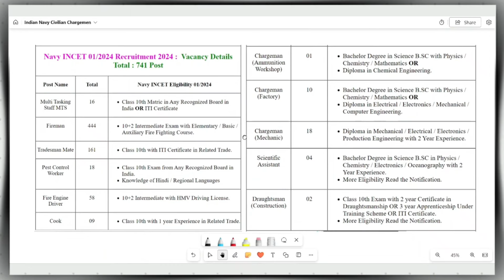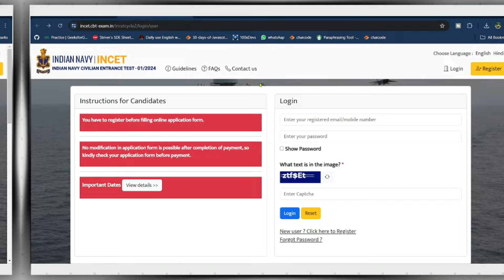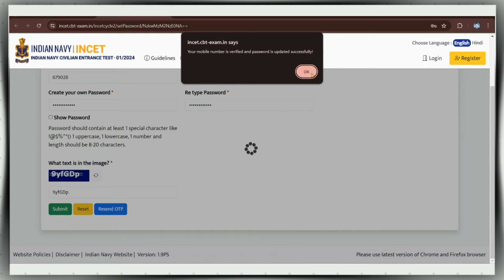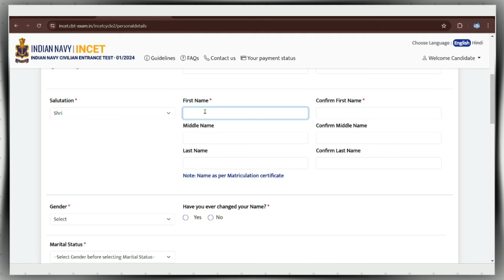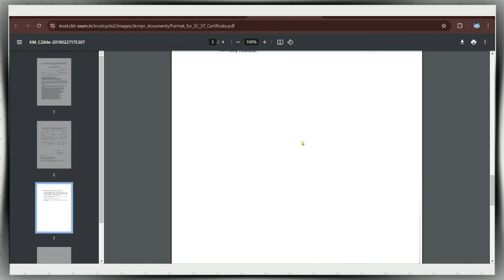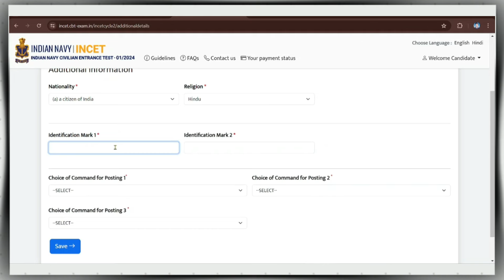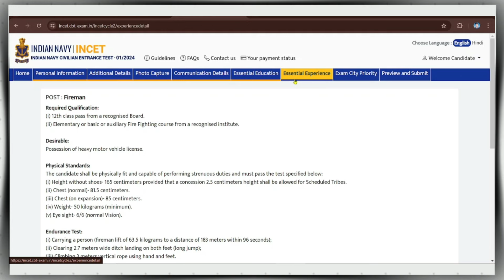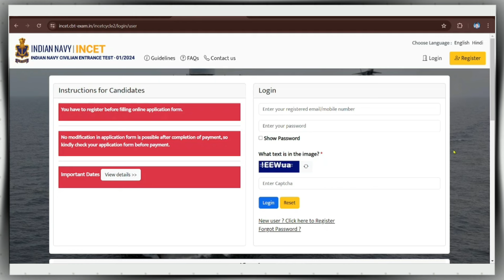navy new vacancy 2024 | navy tradesman result 2024 | navy civilian recruitment 2024 | indian navy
navy new vacancy 2024 | navy tradesman result 2024 | navy civilian recruitment 2024 | indian navy (@B4Tricks)

Aap sabhi ka swagat hai hamare YouTube channel par! Iss video mein hum aapko Navy ke naye vacancies 2024 ke baare mein puri jankari denge. Saath hi, Navy Tradesman Result 2024 kaise check karein aur Navy Civilian Recruitment 2024 ke liye apply kaise karein, sab kuch step-by-step batayenge. Agar aap bhi Navy join karna chahte hain ya apna career Navy mein banana chahte hain, to ye video aapke liye bahut helpful hogi. Dhanyavaad!

           ____Like _____Share____
          ______Subscribe________